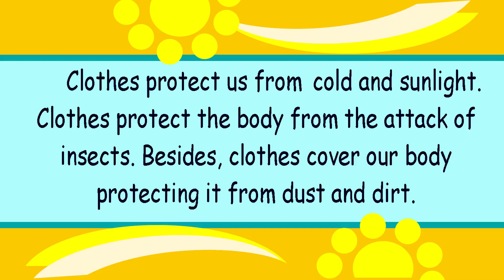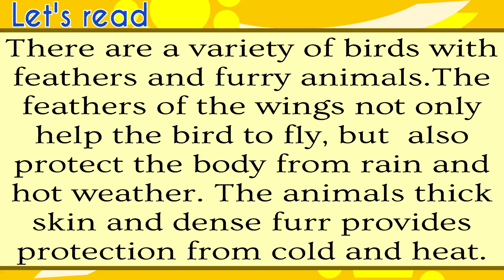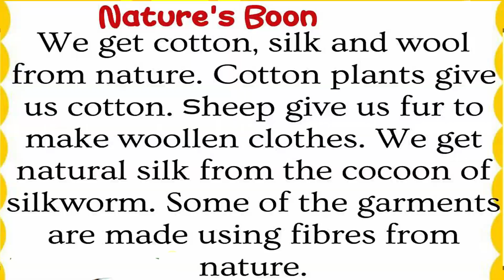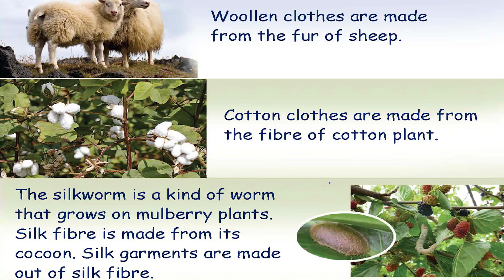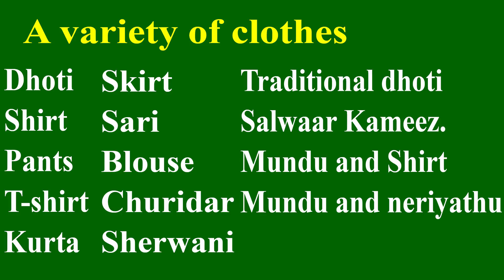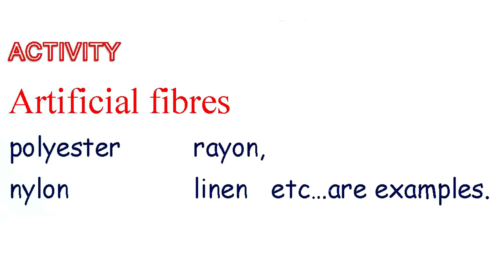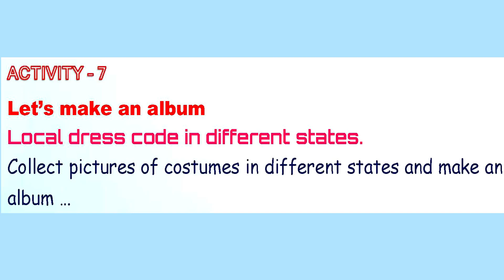CLASS 03 KITE VICTERS STD 03 EVS UNIT 12 SHELTER AND CLOTHING PART 3 ഉറങ്ങാനും ഉടുക്കാനും WORKSHEET